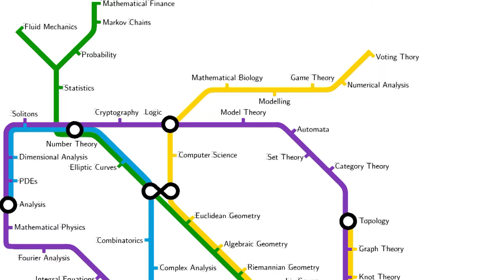Welcome to metric spaces! | London Maths Outreach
In this video, Federico begins the course on metric spaces, motivates them, and explains what will be covered in the course.

Visit the course web page for notes and problems to try

Music: Variation 1 from the Goldberg Variations by JS Bach, performed by Kimiko Ishizaka (CC0 no copyright).